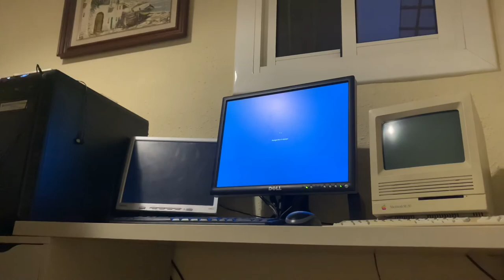1989 Mac vs 2020 PC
The ultimate bootstrap and shutdown race.

Specs of the 1989 Macintosh:
Macintosh SE/30
68030 16MHz
8MB RAM (with RAMDoubler delivers 14MB)
40 MB mechanical hard drive

Specs of the 2020 PC:
AMD Ryzen 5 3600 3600MHz
32768MiB RAM
NVIDIA GTX 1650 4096MiB VRAM
914432 MiB SSD and additional 113664 MiB SSD
I disconnected the USB floppy and the external USB hard drive to make it boot faster...